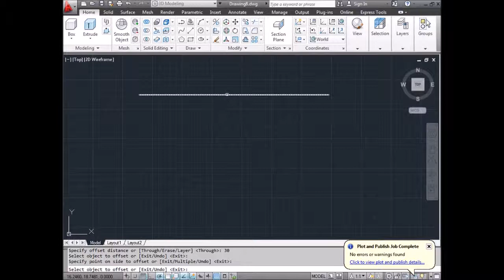AutoCAD Tutorial How To Use OFFSET Command